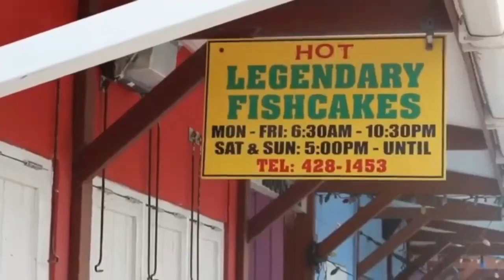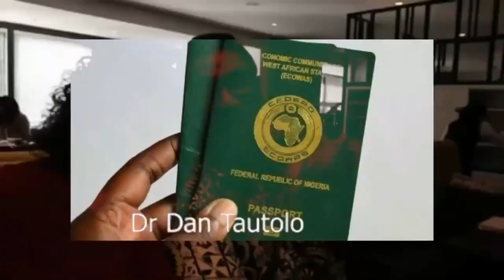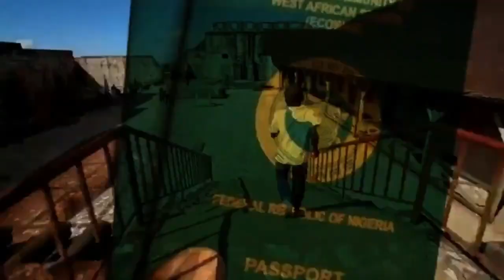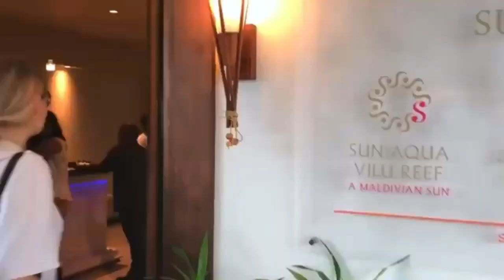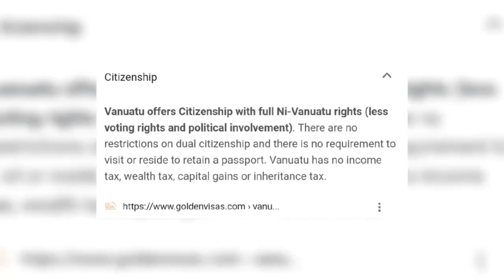visa free countries for NIGERIAN PASSPORT HOLDERS 2023 😲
This is another season of Christmas and so many people would like to go on holidays and Vacations in beautiful places but some are confused on where to go, well I have the right information for you in this video I talk about countries you can travel to as a Nigerian without a visa so you can enjoy your holiday and vacations